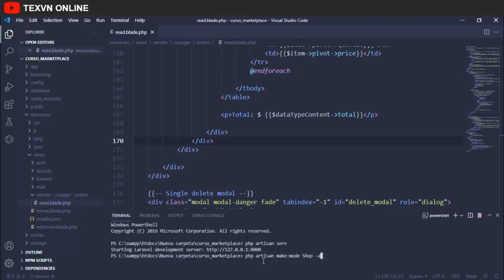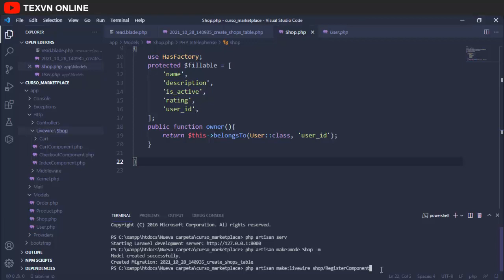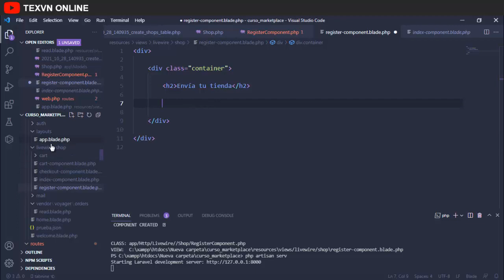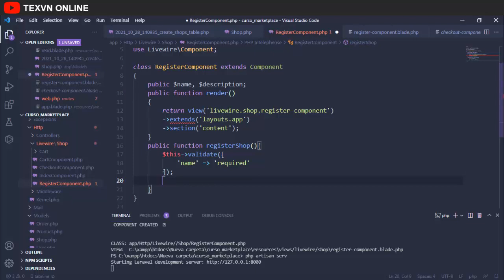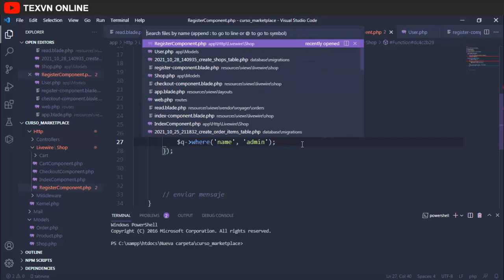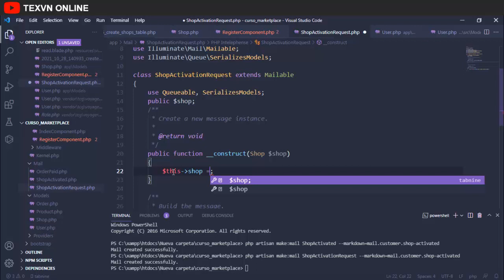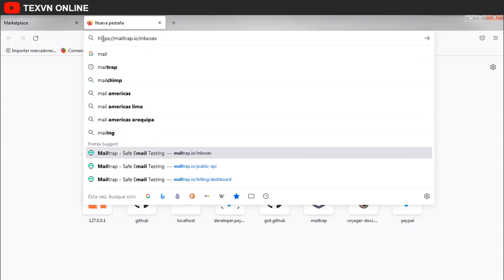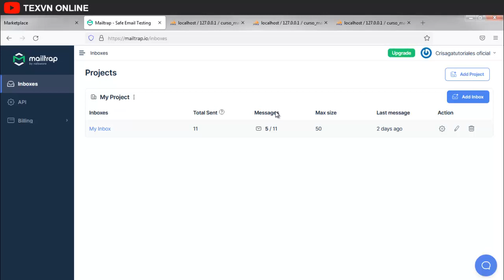Curso de Laravel 8 y Livewire | Crea un Marketplace | Registro de tiendas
En este vídeo veremos como hacer el registro de tiendas.